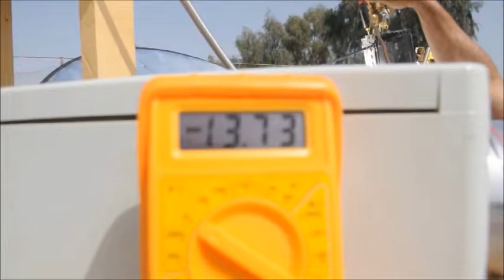تصميم وبناء نموذج لمحطة توليد كهربائية من الطاقة الشمسية الحرارية باستغلال المرايا المقعرة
بناء وتصميم نموذج لمولد كهربائي يستخدم الحرارة الشمسية بدلا من الضوء الشمسي. حيث يتم استخدام هذه الحرارة في تبخير الماء والحصول على بخار ماء محمص وتحت ضغط عالي كافي لتدوير ريش تورباين صغير الذي يتصل بدوره بمولد كهربائي صغير لتوليد الطاقة الكهربائية. تم استغلال المرايا المقعرة لتركيز الحرارة في الهدف الذي يقع عند بؤرة المراة المقعرة.